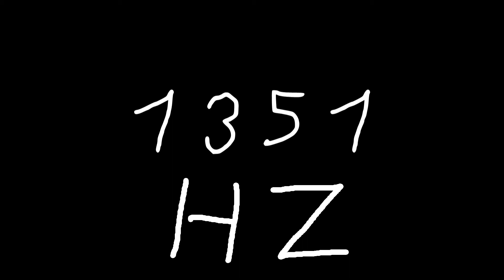1351 hz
Just sound.

chords
sounds
noise
tone
noises
tones
audio
wave
waves
sin
sine
sinus
sinoid
heart
heartbeat
resonancy